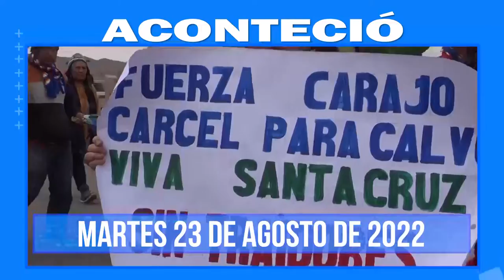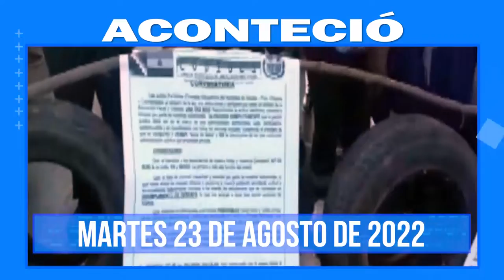Compacto Informativo 23 de agosto